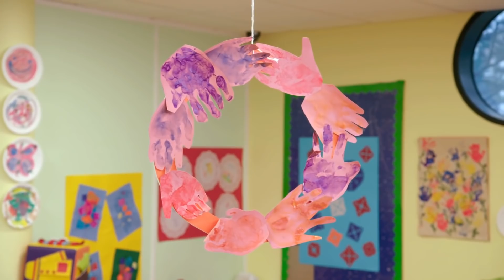Teletubbies: Haciendo AMIGOS | S15 E01 | Teletubbies en Español Castellano | Espectáculos para niños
Los Teletubbies se dicen "hola" unos a otros por turnos y luego dicen "hola" a las flores.

Los Teletubbies se dicen "hola" unos a otros por turnos y luego dicen "hola" a las flores, mientras que los niños de las historias que vemos en la tripita hacen un círculo de la amistad con las huellas de manos.

Los Teletubbies tienen aspecto de grandes muñecos de formas redondeadas, grandes orejas y con un tubo a modo de antena plegado en distintas formas geométricas en la parte superior de la cabeza. Tienen todo el cuerpo de un color uniforme, cada Teletubbie de uno distinto, excepto la cara y un cuadrado gris en la barriga. Este cuadrado es una pantalla de la cual salen periódicamente a lo largo del programa las proyecciones con los reportajes de niños realizando diversas actividades. Las caras de todos los Teletubbies son prácticamente iguales, de aspecto infantil, con grandes ojos y en lugar de nariz tienen un pequeño morro similar al de un gatito, por lo que se diferencian unos de otros sólo por su color, la forma de su antena y sus distintos tamaños.